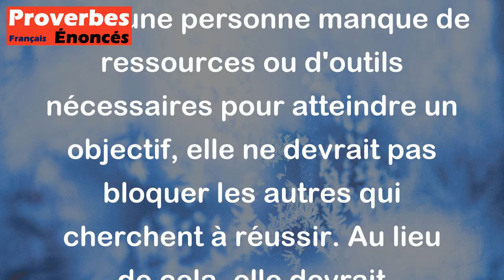Si tu manques de calebasse, ne barre pas la route de la fontaine. - Proverbe Bamiléké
Ce proverbe Bamiléké signifie que si une personne manque de ressources ou d'outils nécessaires pour atteindre un objectif, elle ne devrait pas bloquer les autres qui cherchent à réussir. Au lieu de cela, elle devrait continuer à chercher d'autres moyens pour atteindre ses propres objectifs. En d'autres termes, elle ne devrait pas empêcher les autres de réaliser leur succès simplement parce qu'elle-même n'a pas les moyens d'y parvenir.